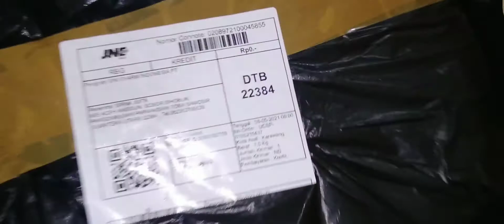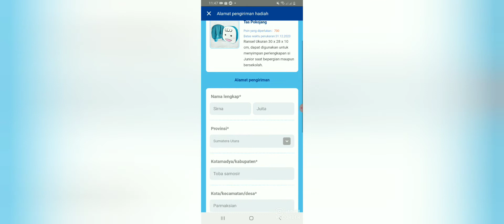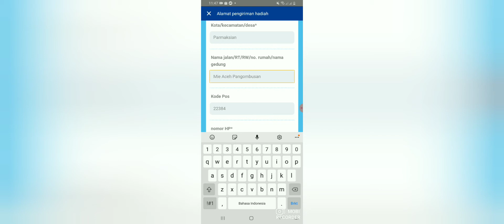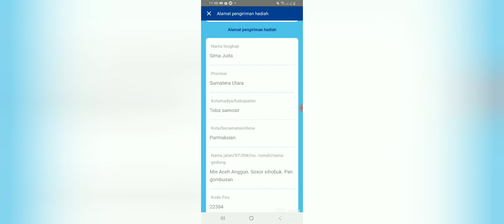UNBOXING HADIAH MAMYPOKO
Cara dapatkanya dengan mudah